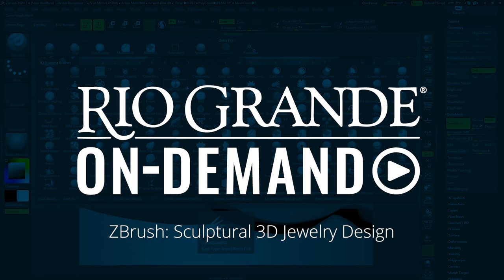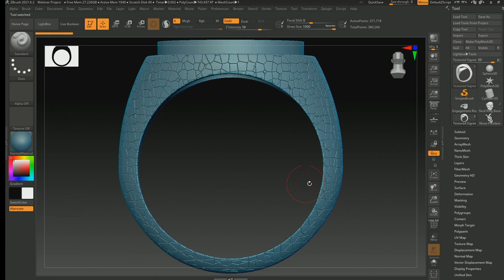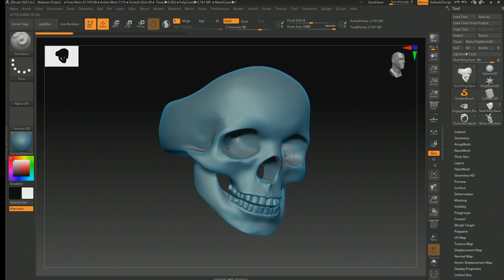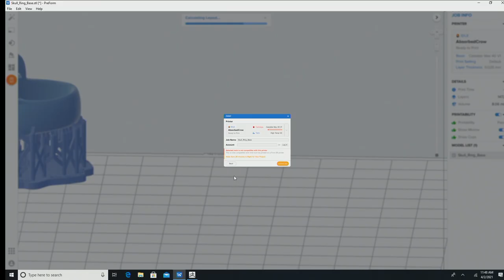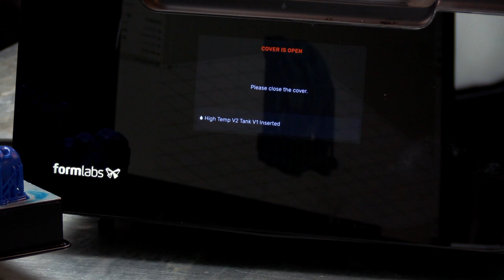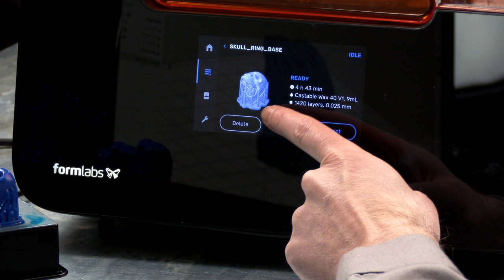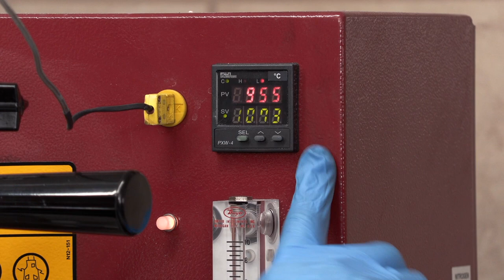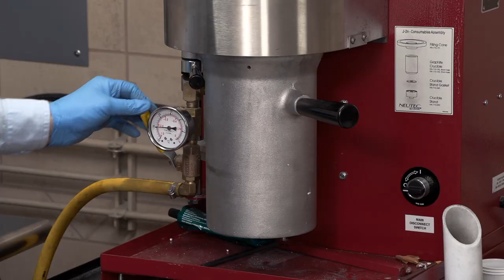From Design to Cast: 3D Manufacturing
Join Scott Bradford and Gregg Burgard as they bring jewelry design to life using a digital workflow, from CAD through casting. The duo discuss and demonstrate ZBrush CAD software, the Formlabs Form 3 printer and Castable Wax 40 Resin, and finally, casting with the Neutec® J-2R™ Casting Machine. Watch now and begin your own 3D manufacturing process with confidence!